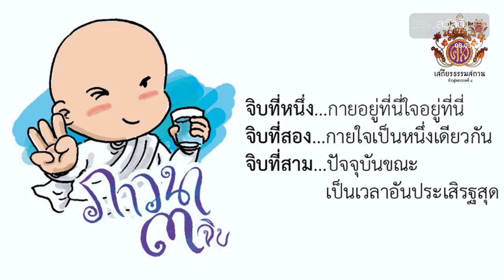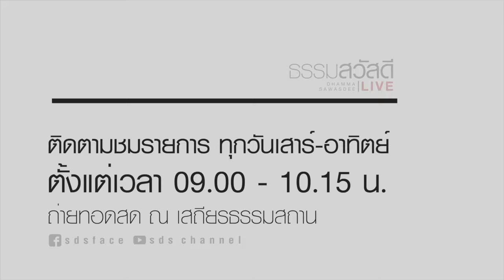ธรรมสวัสดี LIVE วันเสาร์ที่ 7 มีนาคม พ.ศ.2563 : Covid19 Shutdown กิเลส 4K